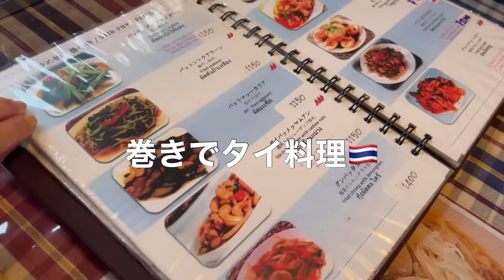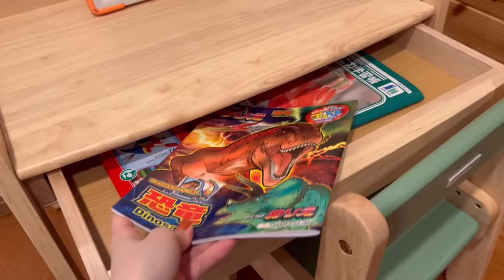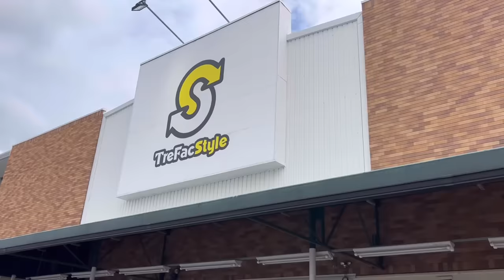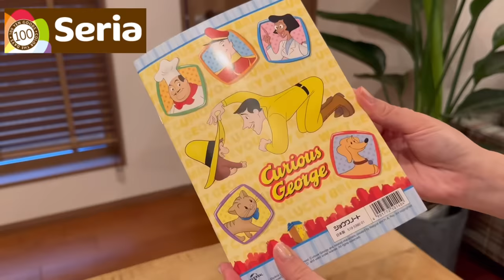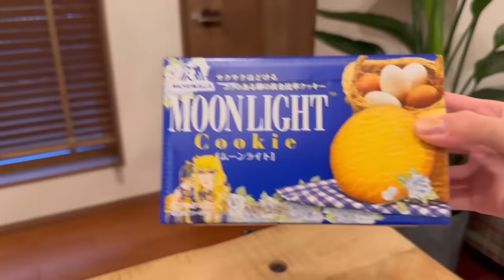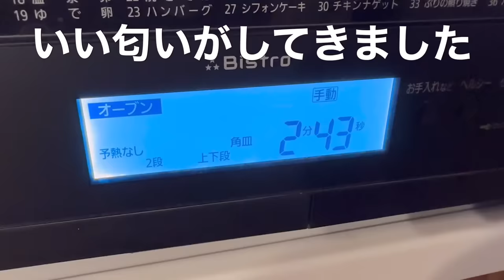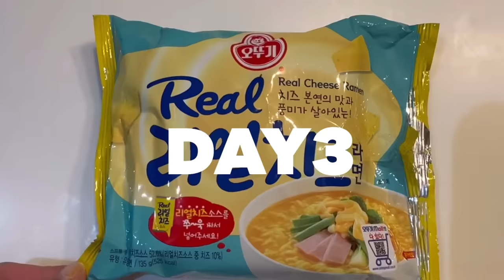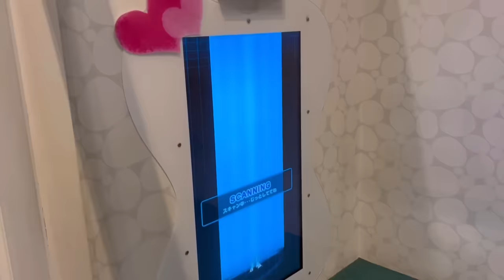【VLOG】日常4DAYS👩🏻🌈お家でダラダラ🏠購入品紹介💁🏻‍♀️♨️💘✨